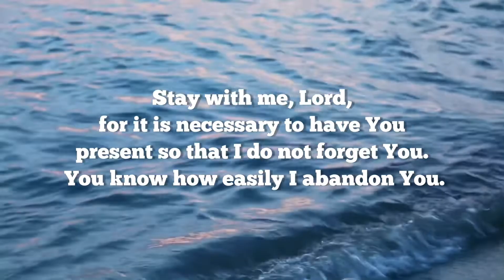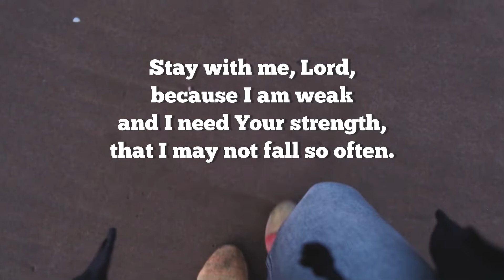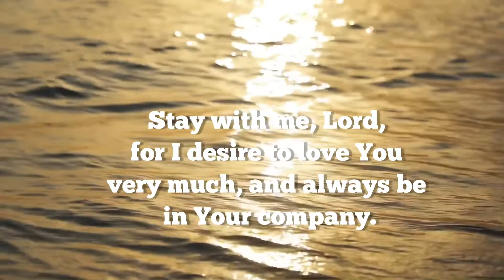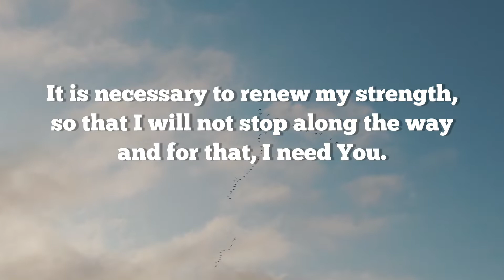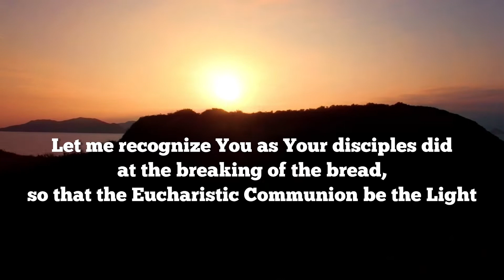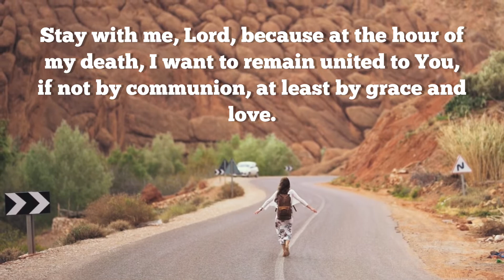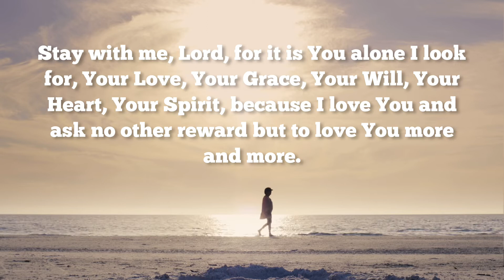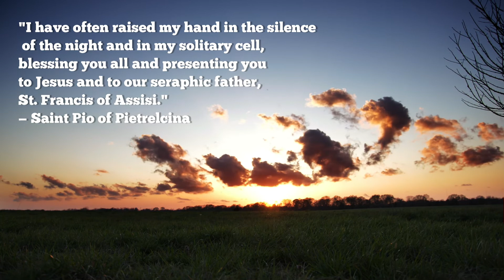Stay With Me, Lord (Padre Pio Devotions) | Prayer of St. Pio of Pietrelcina After Holy Communion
Stay with me, Lord - Prayer of St. Pio of Pietrelcina after Holy Communion

Pray, hope, and don't worry. Worry is useless. God is merciful and will hear your prayer. - St Pio Saying